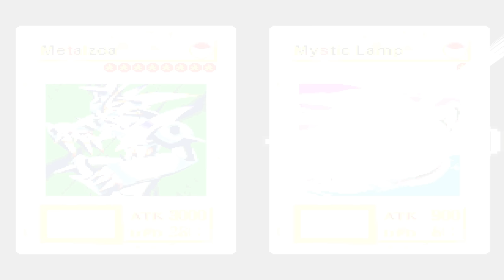YUGIOH FORBIDDEN MEMORIES 2 #01 || Let's Play Yugioh Forbidden Memories 2 | Deutsch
Die Modifikation für das Playstation Spiel Yugioh Forbidden Memories :)

Für Fragen, Probleme etc. hilft euch dieser Thread und die entsprechenden Personen sicher gerne weiter